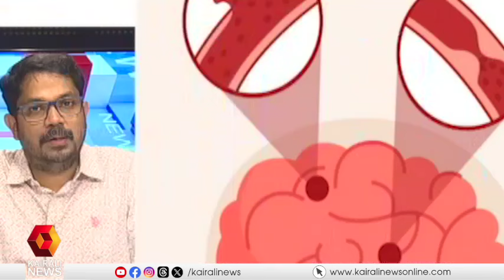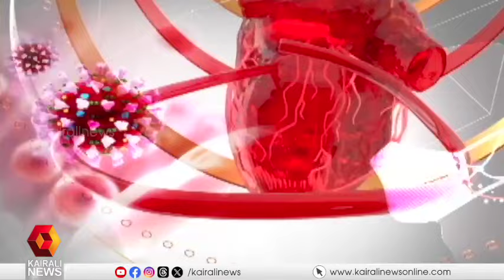സ്ട്രോക്ക് അടിയന്തര ചികിത്സ; സംശയങ്ങൾക്ക് മറുപടിയുമായി ഡോ. ദിലീപ് രാമചന്ദ്രൻ | Hello Dcotor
സ്ട്രോക്ക് അടിയന്തര ചികിത്സ; സംശയങ്ങൾക്ക് മറുപടിയുമായി ഡോ. ദിലീപ് രാമചന്ദ്രൻ
Dr. Dileep Ramachandran in Hello Doctor about stroke